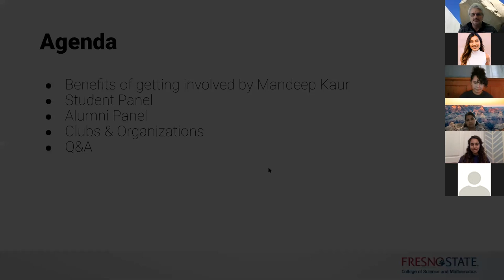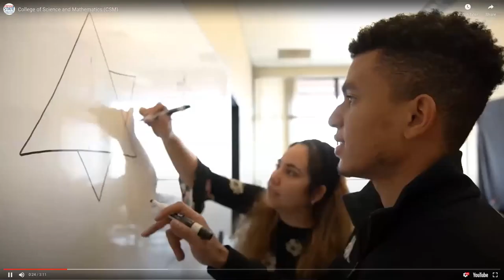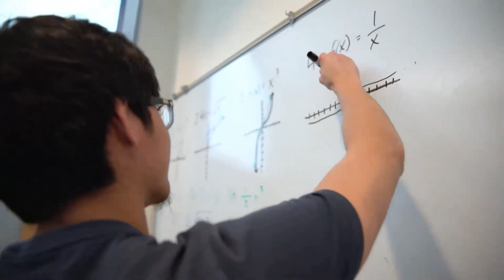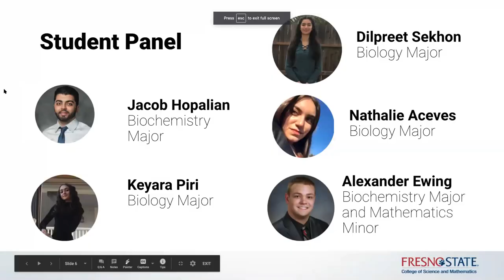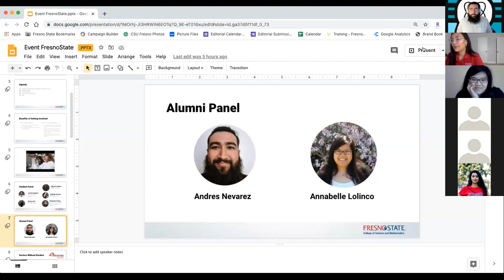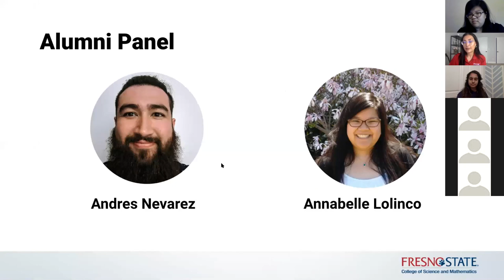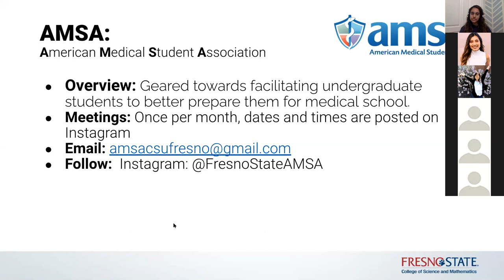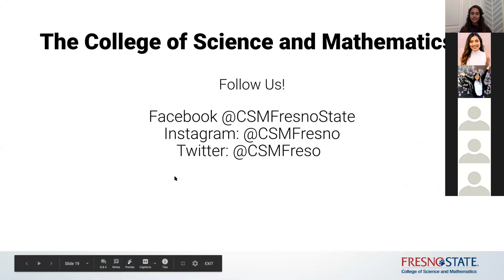Fall Fair 2020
The College of Science and Mathematics hosted the Fall Club Fair. In the event, we had a student panel and alumni panel sharing their tips. Mandeep Kaur shared about all the incredible organizations our college has to offer.